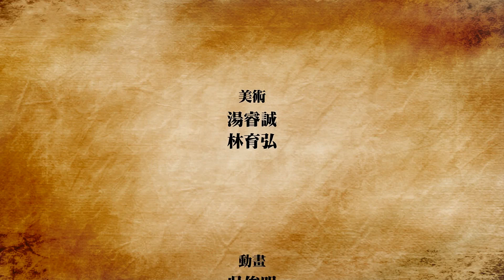👹👺🐱👤The Lost Mythologies - Full Play Through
'Got this on Steam. It's a free-to-play action anime game and is pretty good! Kodiak-Rush'es review had me super interested! lol.